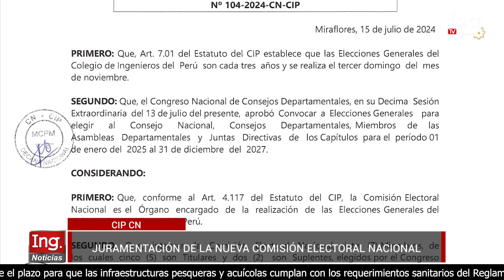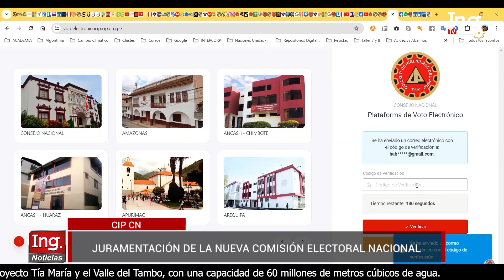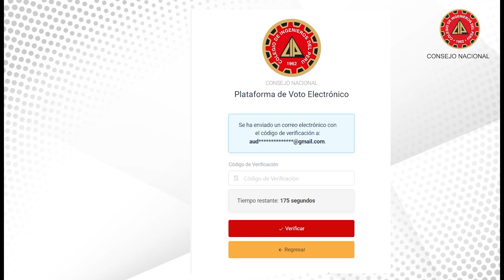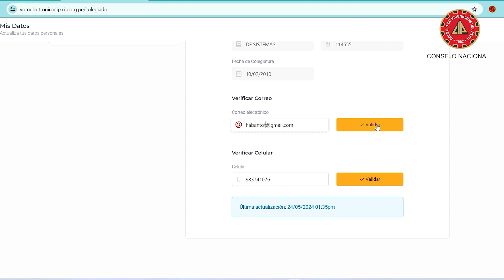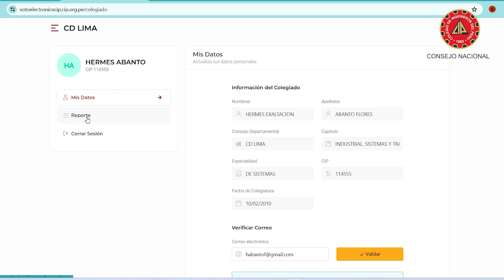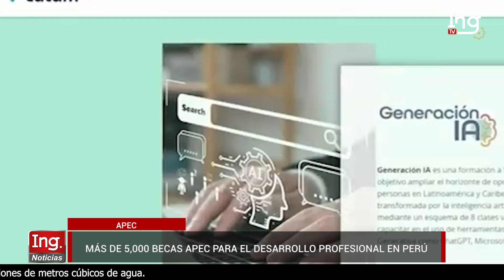Noticiero INGnoticias por Ing.tv el Canal de los Ingenieros. 📆 Miercoles 31 de julio de 2024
🔴 En Vivo | Noticiero INGnoticias por Ing.tv el Canal de los Ingenieros.
 📆 Miercoles 31 de julio de 2024
✅ JURAMENTACIÓN DE COMISIÓN ELECTORAL NACIONAL CIP
✅ COLEGIACIÓN EN CIP CD ÁNCASH HUARÁZ
✅ CURSO DE GESTIÓN AMBIENTAL EN UCAYALI
✅ DECANO DE LAMBAYEQUE SE PRONUNCIA ANTE CAOS VEHICULAR EN CHICLAYO
✅ Mucho más.